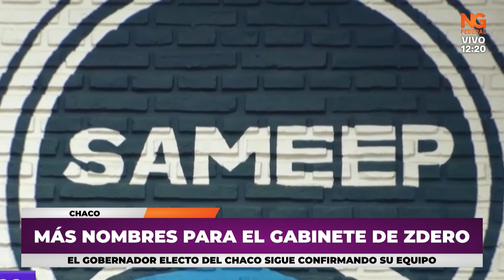NGFEDERAL-MÁS NOMBRES PARA EL GABINETE DE ZDERO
EL ACTUAL GOBERNADOR DE CHACO SIGUE CONFIRMANDO SU EQUIPO
GABINETE ZDERO, SE CONFIRMARON MÁS NOMBRAMIENTOS
El gobernador electo Leandro Zdero confirmó, este viernes, más nombramientos dentro de su gabinete. En el Instituto de Cultura al arq. Mario Zorrilla; en Turismo, a Verónica Mazzaroli; en el Instituto del Deporte Chaqueño, al prof. Fabio Vázquez; en el Instituto de Colonización, a Marilyn Canata; en la APA, al Ing. Jorge Pilar y en Sameep, al Ing. Roberto Nicolás Diez.

PRESIDENTE DEL INSTITUTO DE CULTURA
Mario Zorrilla
Es Arquitecto, egresado de la UNNE. Es Máster en Gestión Cultural (Universidad Internacional de Cataluña) y Especialista en Gerenciamiento Público (INAP de Madrid). Es docente de las Facultades de Arquitectura y Artes, Diseño y Ciencias de la Cultura. Se desempeñó como Secretario de Cultura de la ciudad de Resistencia y en gestión académica.

PRESIDENTA DEL INSTITUTO DE TURISMO
Verónica Mazzaroli
Es Técnica en Administración de Empresas y empresaria gastronómica junto a su famila.   Fue Subsecretaria de Turismo de la ciudad de Resistencia. Actualmente es presidente de la Asociación de Hoteles, Bares, Restaurantes, Confiterías y Afines del Chaco; consejera de la Federación Empresaria, Hotelera y Gastronómica de la República Argentina e Integrante del departamento de Turismo de FEHGRA.

PRESIDENTE DEL INSTITUTO DEL DEPORTE CHAQUEÑO
Fabio Vázquez
Es profesor de Educación Física. Es Dirigente y Coordinador del Club Resistencia Central; asambleísta de la Liga Chaqueña de Fútbol y fue Director de Deportes de la Municipalidad de Resistencia, desde el 2012 al 2015. Además, fue Coordinador Regional de Programas deportivos Nacionales y del Área Federada y Social de la Subsecretaría Deportes de la Provincia.

PRESIDENTA DEL INSTITUTO DE COLONIZACIÓN
Marilyn Canata
Es Técnica en Gestión Social. Trabajó como facilitadora del Plan AIPO en el Ministerio de Desarrollo Social del Chaco y fue coordinadora provincial del Proyecto Provincial Mujer Rural en la Secretaría de la Mujer. Además, coordinó la Secretaría de Políticas Sociales y Productivas de la Municipalidad de Pcia. Roque Sáenz Peña. Proviene de Taco Pozo, desde el Dpto. Almirante Brown, fue diputada provincial (M/C) y Gerente en ANSES Udai, de Resistencia.

PRESIDENTE DE APA (ADMINISTRACIÓN PROVINCIAL DEL AGUA)
Jorge Pilar
Es Ingeniero Hidráulico e Ingeniero Civil (Facultad Ingeniería-UNNE-Argentina). Es Máster y Doctor en Ingeniería de Recursos Hídricos y Saneamiento Ambiental por el Instituto de Pesquisas Hidráulicas de la Universidad de Federal do Rio Grande do Sul (Brasil). Profesor Titular de las Facultades de Ingeniería y Ciencias Económicas de la UNNE y de la Facultad de Ingeniería de la Universidad Nacional de Misiones. Es Docente de la “Maestría en Ciencias de la Ingeniería”, Facultad de Ingeniería, UNNE y de la “Maestría en Gestión Empresarial”, Facultad de Ciencias Económicas, UNNE.

PRESIDENTE DE LA EMPRESA SAMEEP
Roberto Nicolás Diez
Es Ingeniero Electromecánico, egresado de la UTN. Fue Subsecretario de Coordinación Interinstitucional del Ministerio de Economía, Obras y Servicios
Públicos de la Provincia del Chaco.  Fue Subsecretario de Coordinación de Programas Especiales del Ministerio de Educación y Secretario de Obras Públicas de la Municipalidad de Resistencia. Fue Coordinador Ejecutivo del Consejo de Administración del Fondo Fiduciario Federal de
Infraestructura Regional (FFFIR), dependiente del Ministerio de Infraestructura y Vivienda de la Nación.